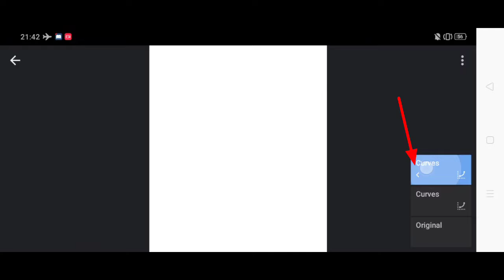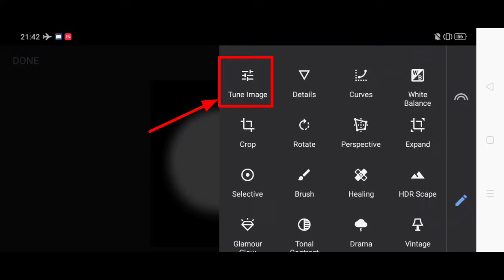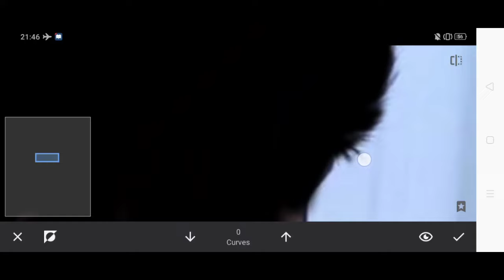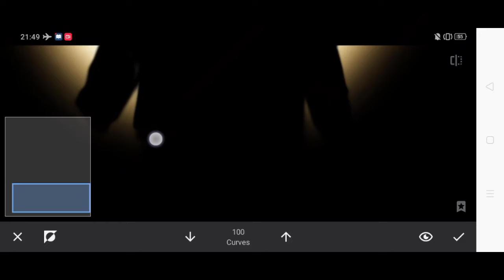Dark Shadow Photo Editing Snapseed | MR RAZZ Editing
In this video I have Explained about how to edit dark shadow in Snapseed App . Also i have explained about how to perform masking perfectly in snapseed app. Hope this video will be helpful for you guys.

IMAGE STOCKS :-

APPS USED :-

YOUR QUARRIES :-

Snapseed Dark shadow editing
Snapseed Dark shadow photo editing
mr razz editing
Photo Editing